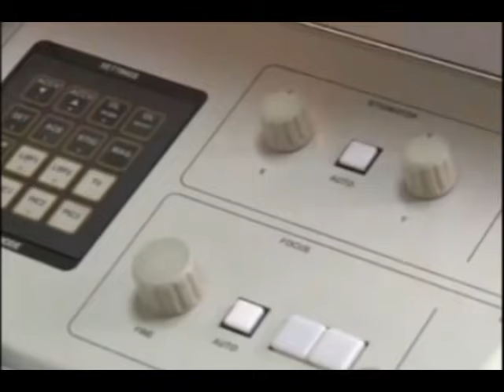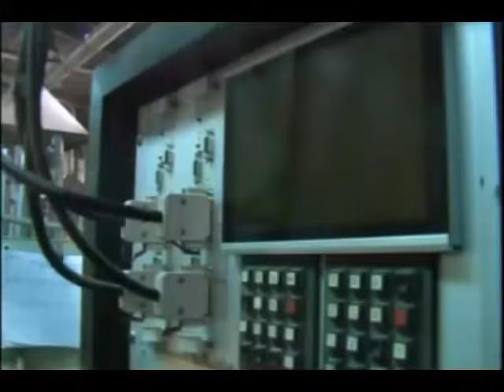Realización de tapones de corcho (ASECOR).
Este vídeo es un extracto del VÍDEO "El corcho... una elección natural", realizado por ASECOR (Agrupación Sanvicenteña de Empresarios del Corcho) y se puede ver completo

En él se explica todo el proceso por el que pasa la pana de corcho desde que llega de monte hasta que se obtienen de ella tapones y otros productos. Primero nos muestra la preparación de las panas para que adquieran mayor elasticidad, flexibilidad, levedad y grosor. Primero las panas se apilan sobre suelo de cemento al aire libre para que pierda la savia y parte de humedad. A continuación se cuecen en agua, con lo que se eliminan impurezas y aumentan en grosor, se recortan, y se organizan por calidades (calibrado) en fardos, que se almacenan en bodega (recintos cubiertos) y, tras varios meses, se vuelven a cocer y quedan listos para hacer tapones y otros materiales, es mucho más flexible y tiene mayor grosor ya que se han expandido las células.

El uso que se dará al corcho depende de su grosor e imperfecciones. Sólo las panas más gruesas y con la superficie más lisa se utilizan para fabricar tapones y discos de una pieza. El resto se tritura para dar aglomerado para fabricar otros productos. De las planchas más gruesas se obtiene el tapón natural o de una pieza y de las más finas los discos para hacer tapones técnicos y de cava.

Para hacer los tapones naturales, se rebana la plancha con una cuchilla del tipo de una sierra circular para sacar piezas del ancho del largo final que tendrá el tapón o el disco. Luego las piezas se perforan para obtener tapones (una buena parte del corcho, como se ve en las imágenes, se desperdicia). Luego los tapones se separan por clases (calidades). Se muestra también la selección final, que es manual, de los tapones con imperfecciones, se eliminan los defectuosos. Finalmente, se les dan pulidos y, a veces, otros tratamientos.

Con el corcho no apto para tapones y los restos de la creación de tapones se hace granulado para diversos usos como parquets, planchas aislantes o tapones para vino realizados a partir de barras cilíndricas que se cortan para obtener tapones que se pulen a continuación y se embolsan. Fin del resumen.